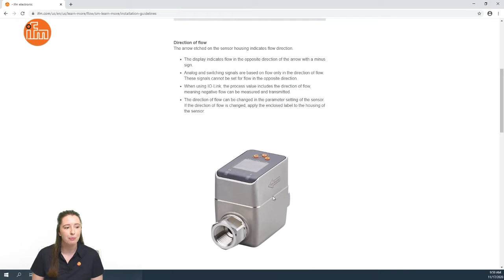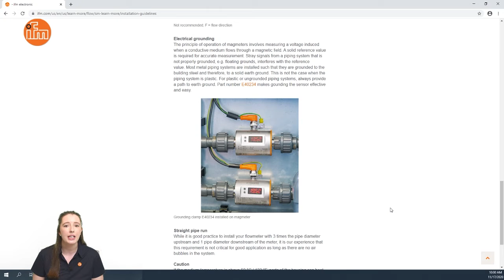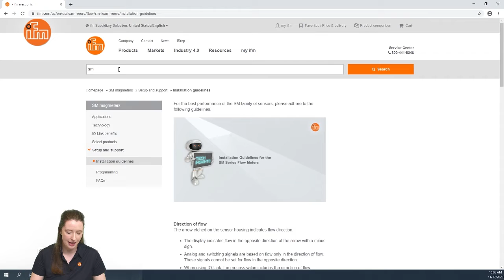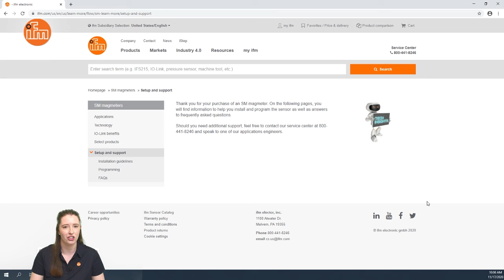How to install a magnetic flow meter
In this video, you will learn important installation information about the SM magnetic flow meter from ifm, as well as, how to access the written guidelines from the product datasheet on the ifm website. The SM series magmeter is an inline water flow meter that detects the flow rate of conductive media up to 160 gpm. This one sensor can provide flow rate, total flow, and temperature measurements via IO-Link technology. The LED display provides easy visualization of what is happening in the pipe, and the IO-Link connection allows you to send multiple process values to higher level software for additional visualization, historical recordkeeping, and value trending.

 This industrial magmeter is commonly used to monitor beer during all stages of the brewing process, regardless of brewery size, since it is easy to scale with brewery operations. It is also great for monitoring cooling water of industrial equipment, welding processes, furnaces, and die casting. Certain models offer settings for chemical dosing and control of inlet and outlet water volume on test stands. In the wastewater industry, the SM magmeter is commonly found in applications where polymers are used to separate solids from water. The solid state flow principles do not have mechanical pieces that can break or stick with solids flowing through the pipe.

This video applies to article numbers: SM0510, SM2000, SM2001, SM2100, SM2130, SM2601, SM4020, SM4120, SM6020, SM6120, SM6621, SM7020, SM7120, SM7621, SM8020, SM8120, SM8621, SM9001, SM9100, and SM9601.

⌚ Timestamps: chapters
Intro : 0:12
Find instructions on our website: 0:33
Direction of flow: 1:03
Mounting Location: 1:33
Electrical grounding requirements: 2:04
Straight pipe run requirements: 2:33
Find the datasheet: 3:23
Additional information: 4:22

Create a my ifm account to conveniently access all of your order & software download information

howtoifm